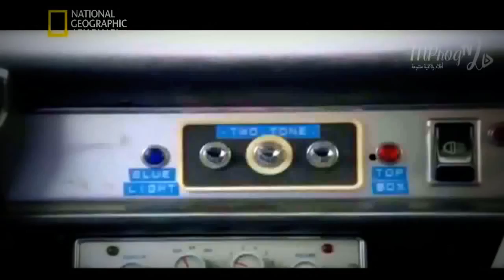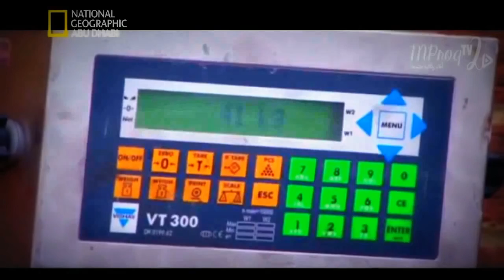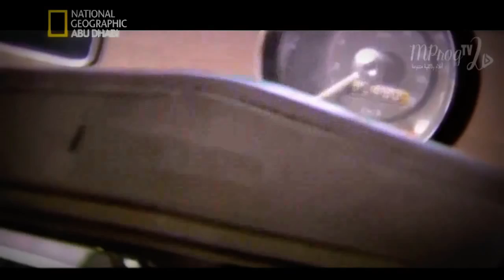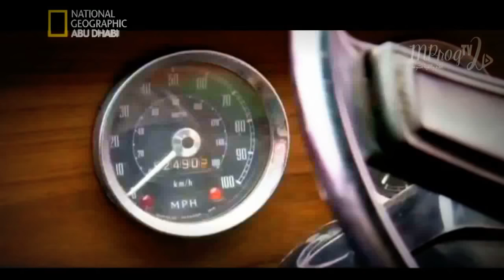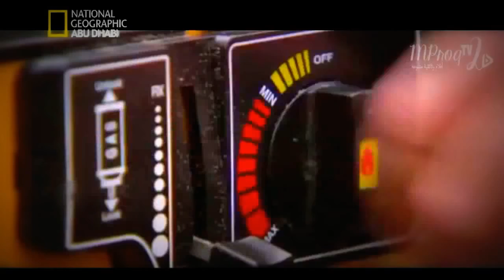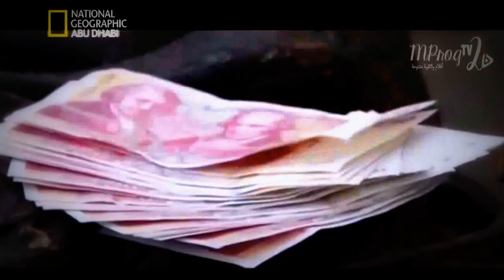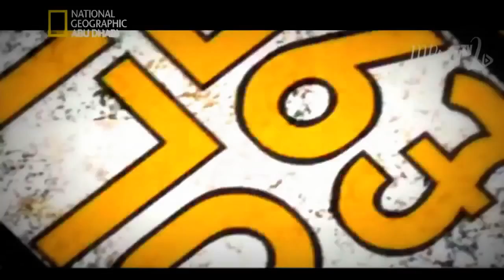وثائقي # المفككون : كم تساوي قطع سيارتك - الحلقة 12